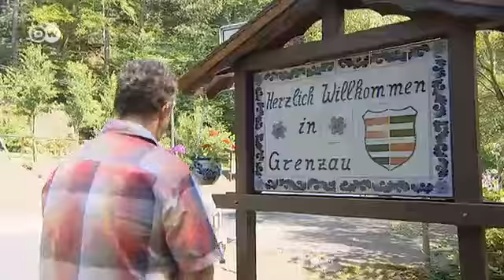Westerwald: tres sugerencias | Destino Alemania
El maestro alfarero Joachim Ermert recomienda el Museo de Cerámica de Höhr-Grenzhausen, el pueblo de Grenzau con su castillo en ruinas y la posada  "Zur alten Burg Grenzau".